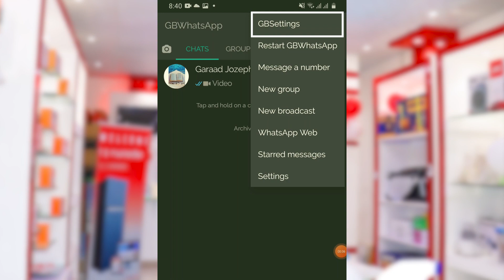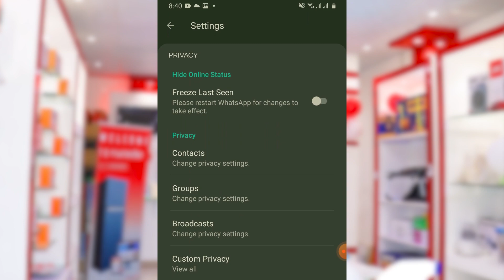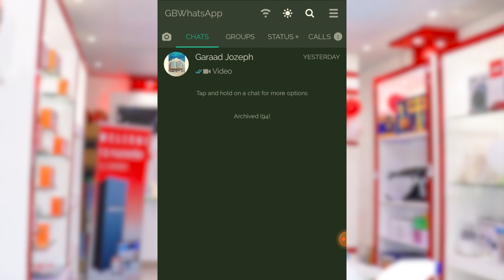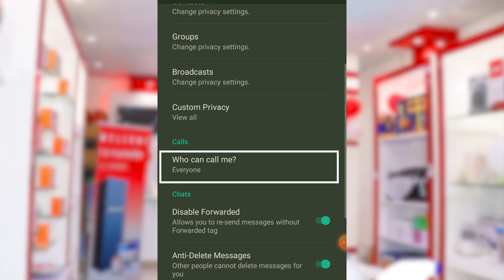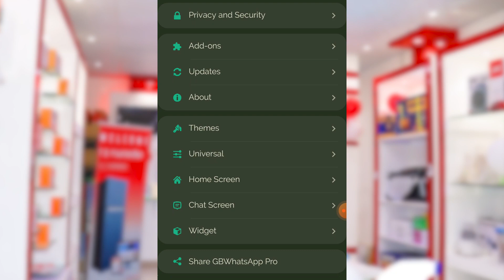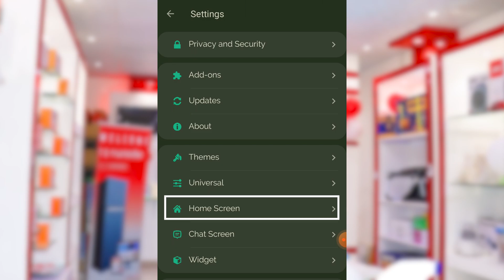6-DAN FARSAMO KU ISTICMAAL GB WHATSAPP-KAAGA Share🔥😍😍